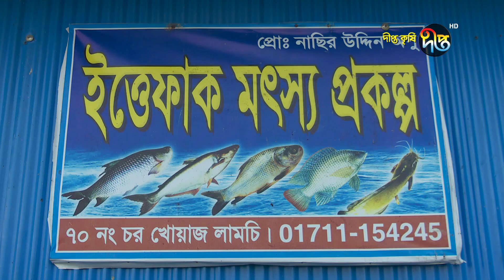সাদা মাছ চাষে অপু ভাইয়ের ভাগ্য বদল || EP 1198 || DEEPTO KRISHI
সাদা মাছ চাষে অপু ভাইয়ের ভাগ্য বদল